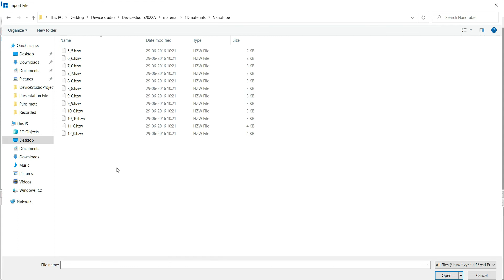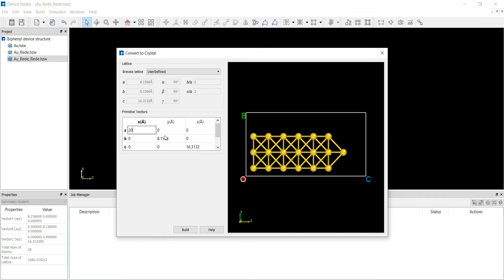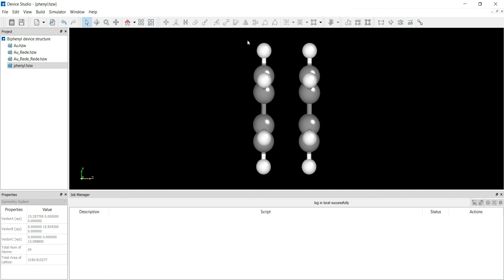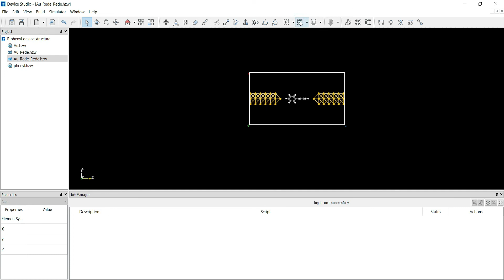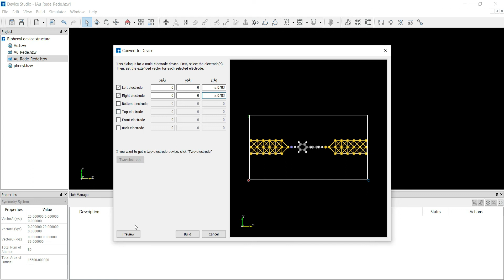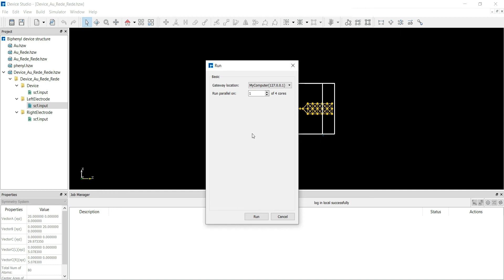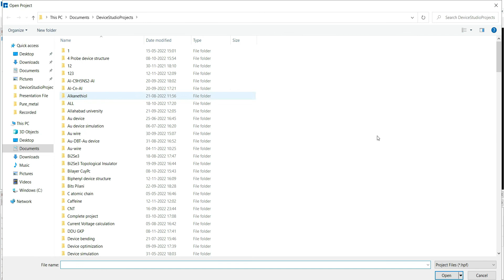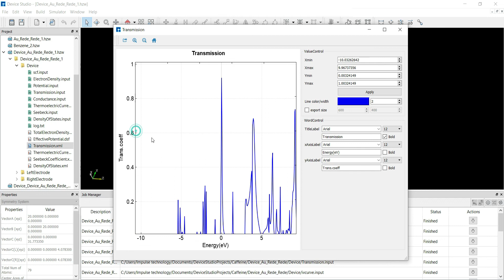Biphenyl molecular device structure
Nanoscale simulation software on (DFT+ NEGF) quantum transport in materials and devices using Nanodcal ( Graphene Nanoribbon, Nano-MOSFET,)